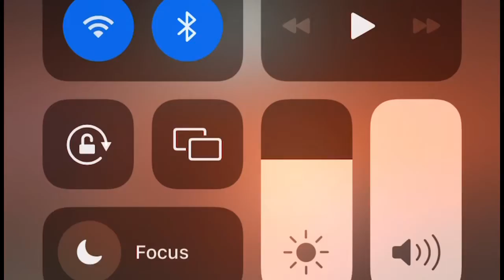Out break at Casino “